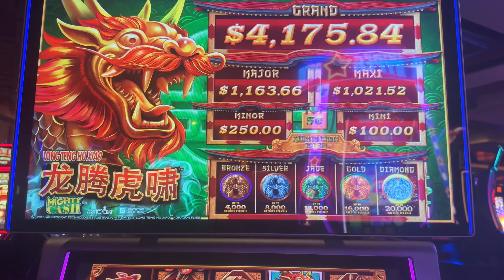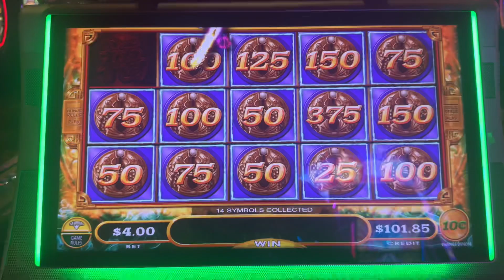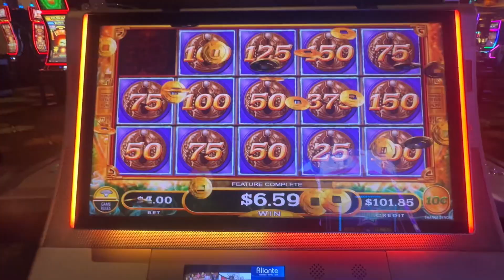Quick $200 Hit & Run Session on Mighty Cash while waiting for friends!!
I definitely want to hear back from you.  In addition, I have a new channel on INSTAGRAM @RanDumbSlots for the latest quick hits playing Mighty Cash slots and more!  Again, I appreciate all the support and look forward to making new content playing my favorite Mighty Cash machine.  =)

If you think you may have a gambling problem, remember that compulsive gambling is detrimental to your health.  Be mindful and set a limit on time and money when playing at your local casino(s).  All video uploads are the intellectual property of @RANDUMBSLOTS. You do not have permission to reuse or post any part of them without my consent.

I appreciate your support and look forward to sharing more videos.